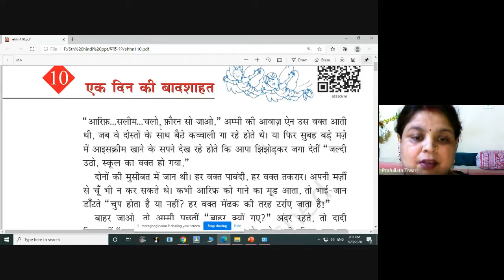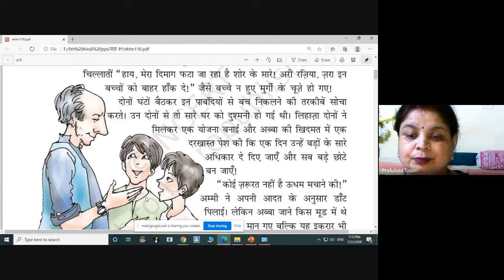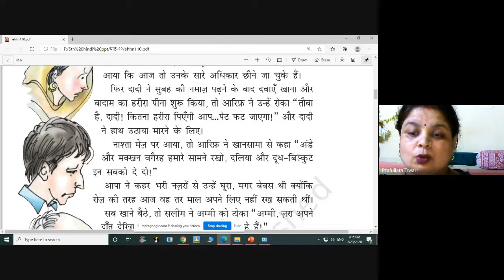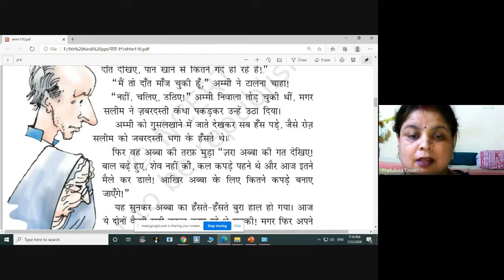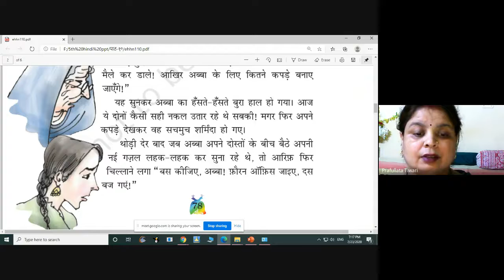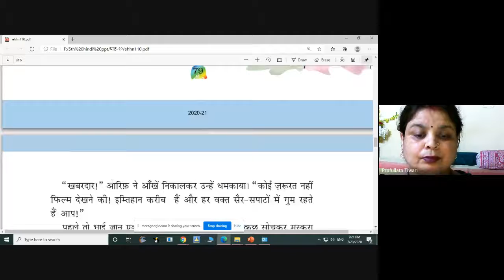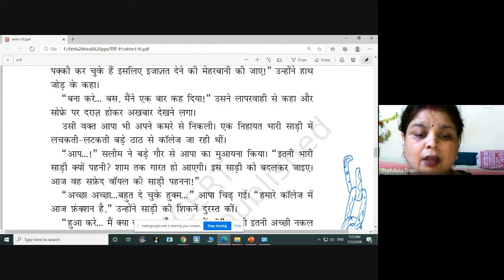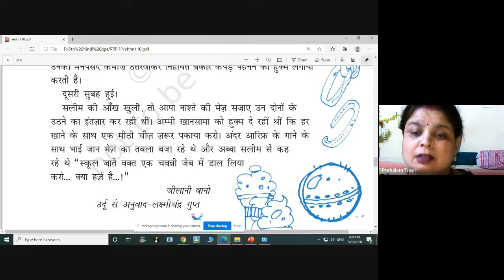CLASS-V, HINDI (PATH-10, EK DIN KI BADSHAHAT) (23-07-2020)